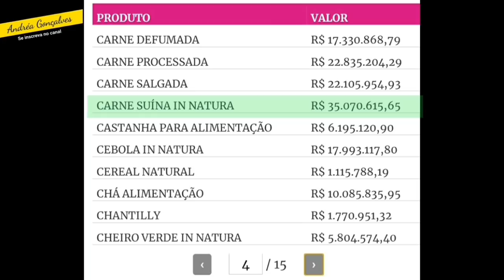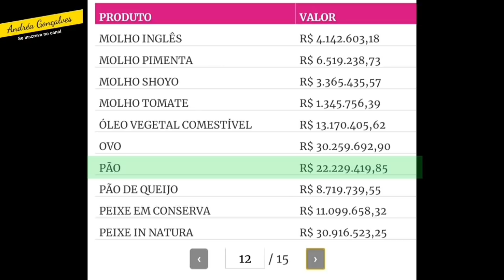Governo Bolsonaro gasta quase 2 Bilhões com: leite condensado, pizza, chocolate, etc. e sem auxílio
O governo do presidente Jair Bolsonaro gastou cerca de 1,8 bilhão em alimentos só em 2020. É o que mostra um levantamento do portal Metrópoles com base no Painel de Compras do Ministério da Economia. O valor representa um aumento de 20% nos gastos alimentícios do governo com relação a 2019.

O governo gastou, por exemplo, R$ 15 milhões com leite condensado, doce que o presidente apareceu comendo com pão em um café da manhã durante a sua  campanha para o Planalto em 2018. Mais de 16 milhões com chocolates, mais de 20 milhões com pão, mais de 2 milhões com vinhos, etc.

Enquanto isso não tem prorrogação:
do auxílio emergencial,
do seguro desmprego,
a ampliação do bolsa família,
a criação do renda cidadã ou renda brasil,
a criação de um novo programa de preservação do emprego e da renda no brasil.

Ou seja, só regalias e privilégios para uma elite política, enquanto o povo padece sem comida, sem teto, sem emprego e sem vacina. VERGONHA BRASIL, FORA BOLSONARO, IMPEACHMENTE JÁ.

QUE O MEU DESEJO SE CONCRETIZE EM UM PRESENTE DE ANIVERSÁRIO, PARABÉNS A TODOS QUE RESISTEM E LUTAM.
Deixe a sua opinião, comente.

Grande abraço.